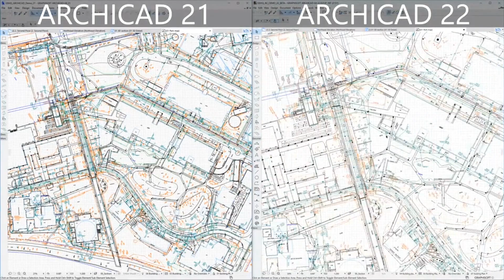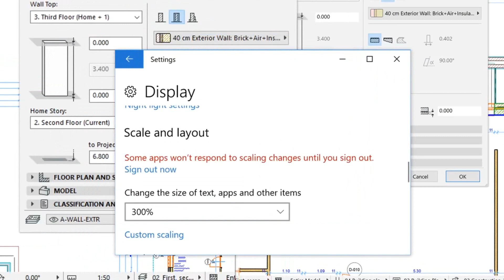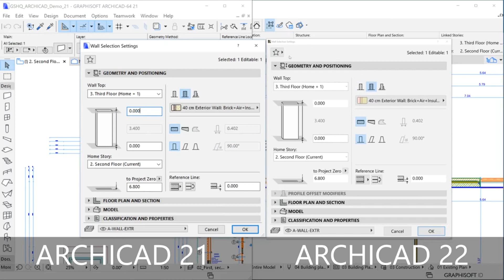ArchiCAD 22 - Performance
Erfahren Sie in dieser Kurzhilfe, welche Optimierungen in ArchiCAD 23 zu Performance-Verbesserungen führen.